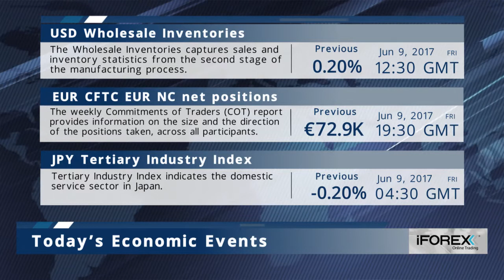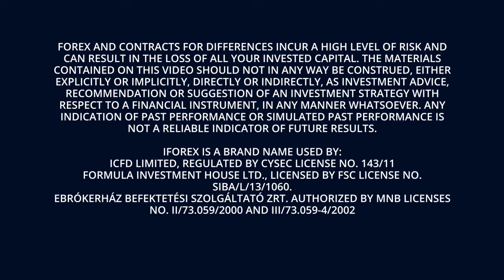iFOREX Market Headlines 09-06-2017: UK Election, Qatar & Facebook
- Traders prepare for a hung Parliament and a plunge of the GBP.

- Abu Dhabi port eases restrictions on oil tankers going to and from Qatar.

- Facebook launches features to connect U.S. users to elected officials.